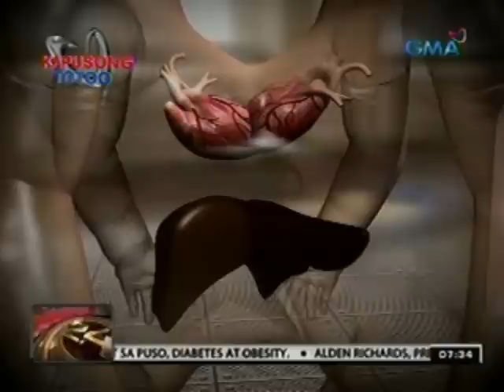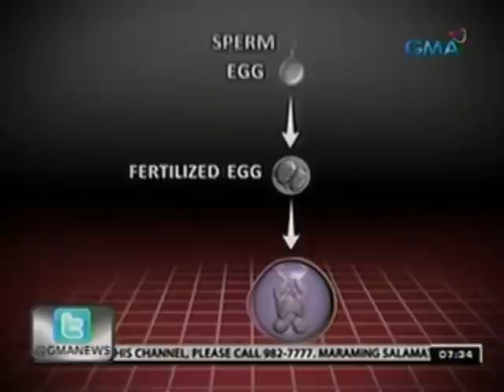24 Oras: Conjoined twins, sasailalim pa sa maraming pagsusuri para malaman kung maooperahan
24 Oras is GMA Network's flagship newscast,

anchored by Mike Enriquez and Mel Tiangco. It

airs on GMA-7 Mondays to Fridays at 6:30 PM

(PHL Time) and on weekends at 5:30 PM. For